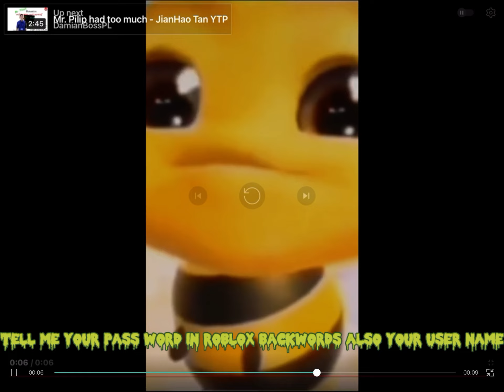Can you plzz